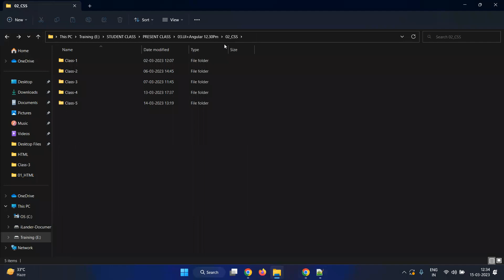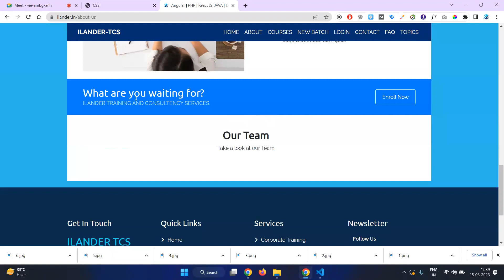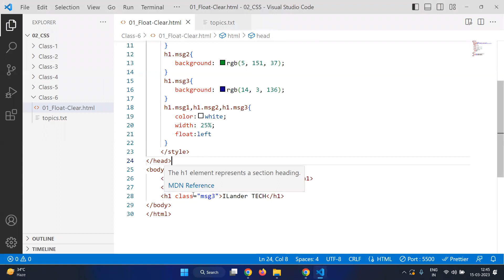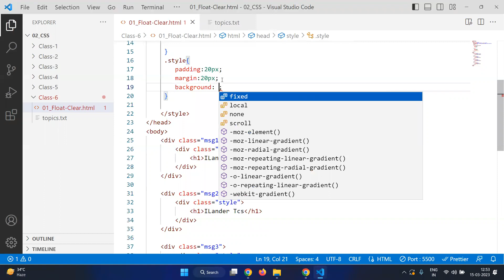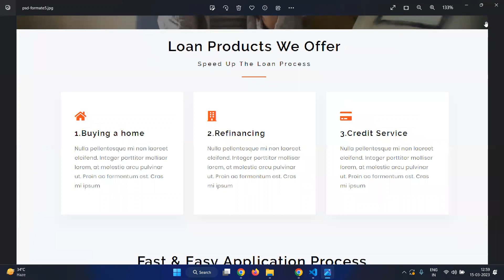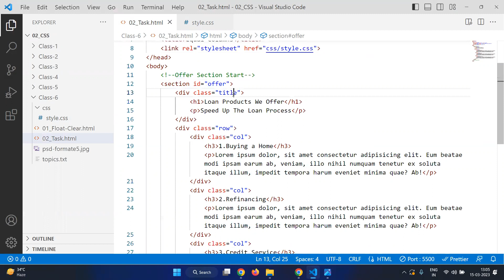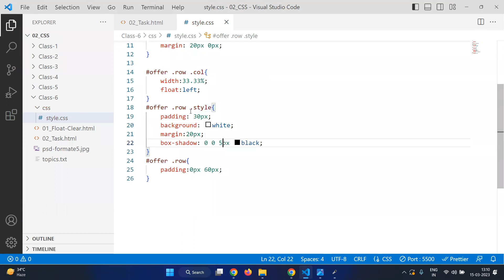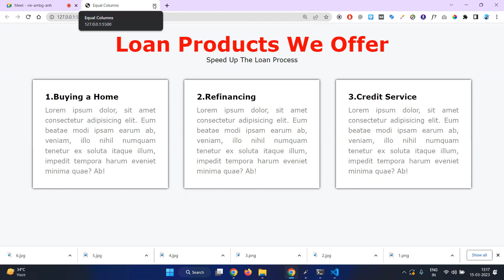CSS|CLASS 6|FLOAT|CLEAR|HOME LOAN TASK|EQUAL COLUMNS|2023